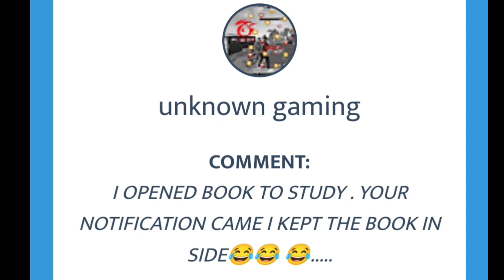Free Fire Tonight 12am Updates In Telugu || Free Fire To Night Update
12am Updates In Telugu

to night update free fire

to night update

ff Updates

12am updates in telugu

12am update

12am updates telugu

12am updates ff

12am update free fire

mib army

sp big boss gaming

vsk telugu gaming